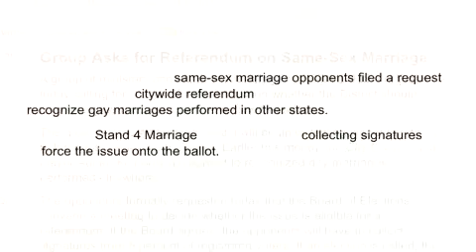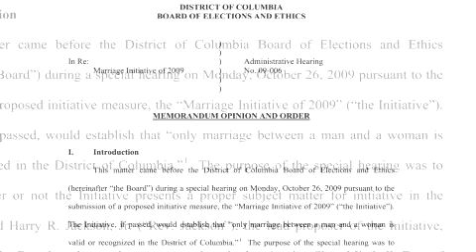Faith Complex: Harry Jackson on the Gay Marriage Debate (PART ONE)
Bishop Harry Jackson, Senior Pastor at Hope Christian Church, discusses his procedural opposition to the District of Columbia gay marriage law and his theological understandings of the gay marriage debate. Faith Complex is a coproduction of the Berkley Center for Religion, Peace and World Affairs, and the Program for Jewish Civilization, at Georgetown University.